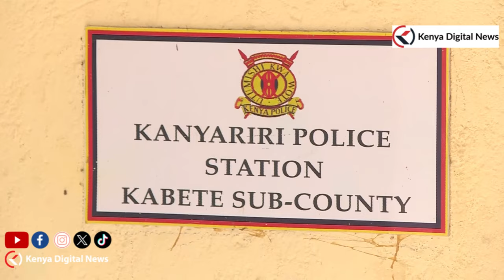Police Arrest Suspects in Kabete Over Stolen Electric Cables!